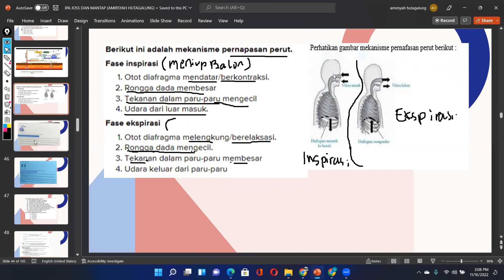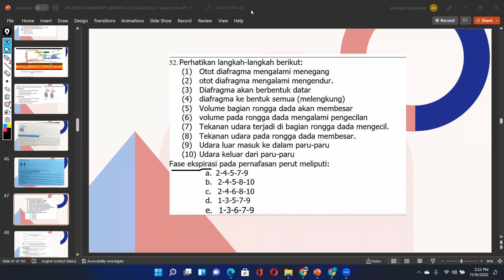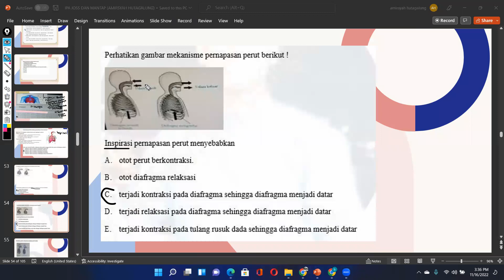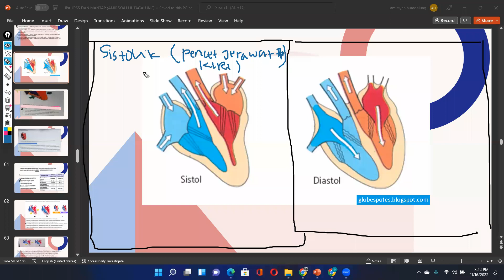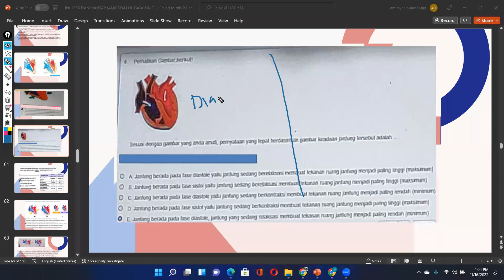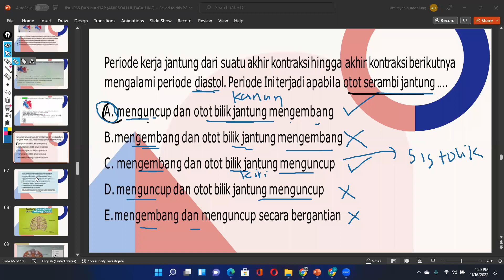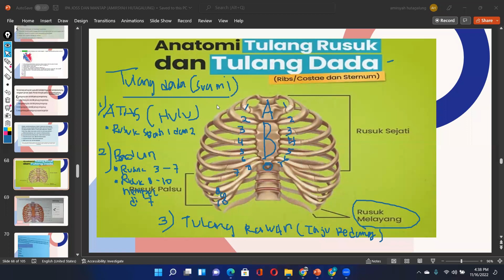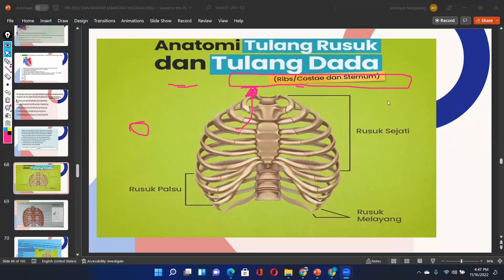SOAL UP IPA PPG PGSD (PERNAFASAN PERUT, SISTOLIK DIASTOLIK, TULANG PENYUSUN RONGGA DADA)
Membahas SOAL UP serta video-video bermanfaat lainnya. IG bimbel cpnskedinasan